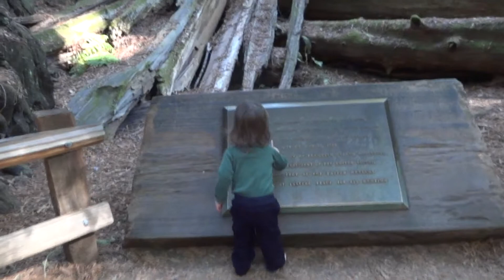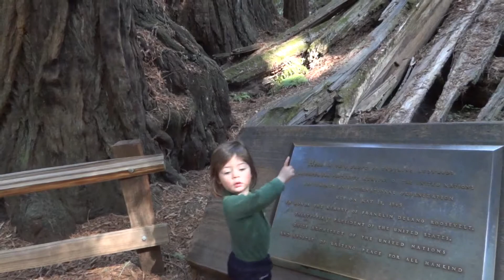Alan at Muir Woods